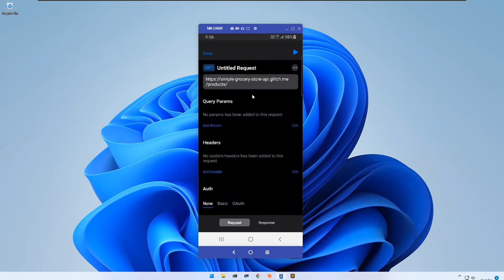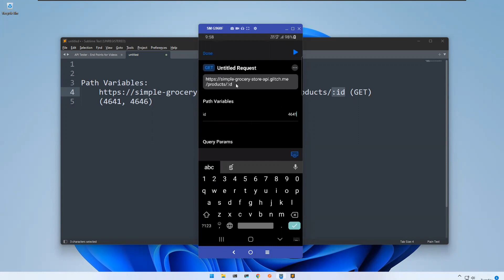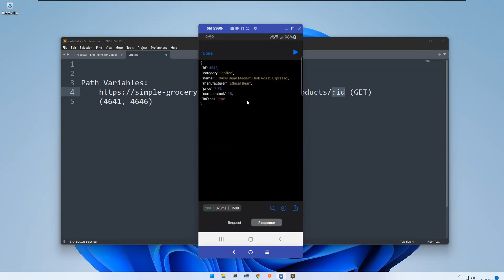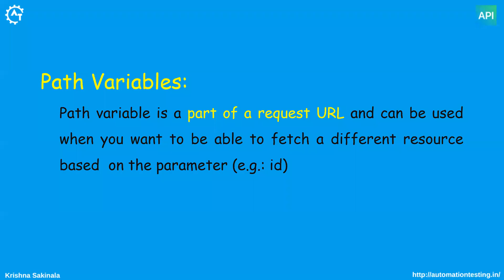API Tester #3 How to use Path Variables in API Tester | A Mobile App to Test Your APIs | API Testing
This video is devoted to using Path Variables in requests. We will pay attention to what are Path Variables, in which cases they are used in requests, and how to set these variables in the API tester app in a GET request example.

APITester is a mobileapp for IOS and Android to test and use any kind of APIs. By using API Tester, you can send requests to connect with APIs you are working with. When you send a request, API Tester displays the response received from the API server to examine it.

API Tester has a minimalist and user-friendly interface so you can interact with APIs on the go using only your mobile device. Cheers, you can leave your laptop at home!

API Tester Features are:

- Creation and sending any type of request, such as GET, POST, PUT, PATCH, DELETE,
- Using Path Variables, Query Params, Body Params, Headers, Cookies, and Authentication (Basic, OAuth) for requests,
- Support of GraphQL and Websocket Requests,
- Any kind of API call is available (REST, HTTP, XML, SOAP, JSON-RPC),
- Convenient export and import options (via cURL or via link),
- Powerful response exploring options (content search, JSON Path search, response size, headers, cookies, and other important metrics).